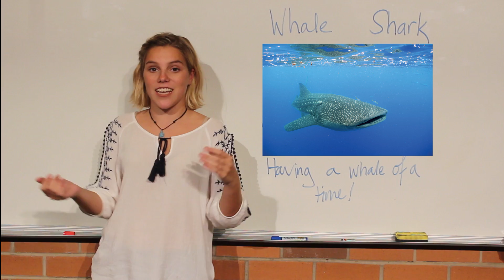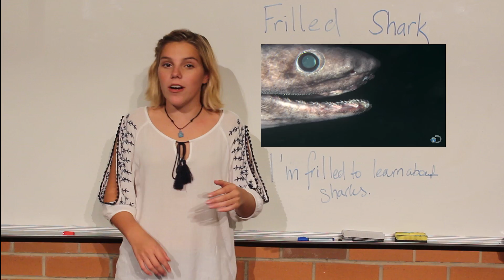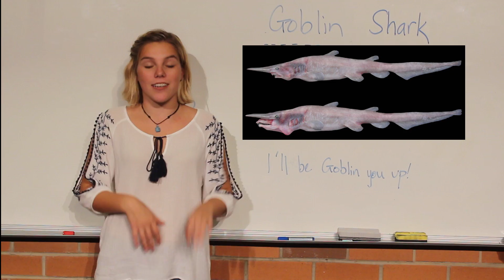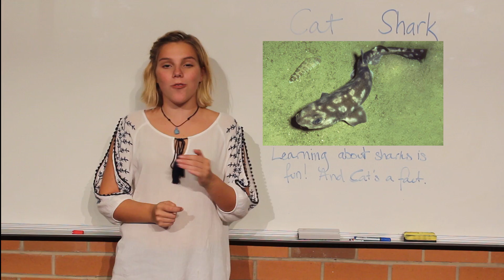10 of the COOLEST Sharks!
Now for the second video of Shark Week!! Today I talk about ten of my favourite sharks and some of their awesome adaptations! A run-down of what was said is below along with references and sources of the videos and music.

- Basking Shark
o The second largest fish
o Eat plankton
o In the same order as great whites, and are sometimes mistaken for them at a distance
o Unlike most sharks, they rarely travel alone. Sometimes in schools of up to 100!
- Frilled shark
o Has a long, this body and a triangularly shaped head which got it mistaken for a sea snake in the 19th century upon it’s discovery.
o Has 25 rows of back-wards facing, trident-shaped teeth
♣ These teeth are so formidable they have been known to cause injury even to scientists looking at the bodies during autopsy.
o They are rarely seen, due to their deep-sea habitat and cryptic behaviour
- Goblin Shark
o ‘cousin’ of the frilled shark
o deep-sea shark
o skin can appear to be very pink; in actuality, the skin is clear and when lights are shined, the pink colour comes from the oxygenated blood in the capillaries.
o They have a long, thin, blade-like snout that protudes from their face in front of their jaw
o They have protusile jaws
♣ Basically they can shoot their mouth forwards out of it’s resting position, which helps with ambushes.
- Wobbegong
o Have mottled, spotty brown colouring in order to camoflauge with the benthos
o Spends most of its time on the ocean floor, waiting for prey to come to it
o Ambushes its prey
- Hammerhead
o Often congregate in large numbers
o Have their interestingly-shaped head for several reasons:
♣ Gives them a wider visual range
♣ Have a higher density of the ampullae of lorenzini which help them hunt using electroreception
- Mako
o Fastest shark. They have an average speed of 74km/h while hunting!
♣ Some experts believe that they may be able to reach speeds of 100km/h
o Have the highest jump of all creatures, getting up to 9m in the air
o Pelagic, having large migratory routes
- Tigershark
o Fourth largest shark
o Eat all sorts of weird things like jewellery, tires and books.
- Catshark
o This family includes the smallest species of shark (21cm).
o Ground sharks
- Thresher
o Main feature is it’s tail. It’s tail can be as long as it’s body. It is flexible and motile. The shark uses it to stun and/or kill it’s prey by whipping it.
o Got big eyes as it spends most of it’s time in mesophotic zones [insert definition]
♣ The big eye thresher shark has eyes that are six centimetres wide
o Malapascua
- Whale sharks
o Largest fish in the ocean.
o 12.65m long.
o Eats plankton.

References:
Ocean Animal Encyclopedia.
Sharkopedia.
Sharks & Rays.

Sources:
Whale Sharks: